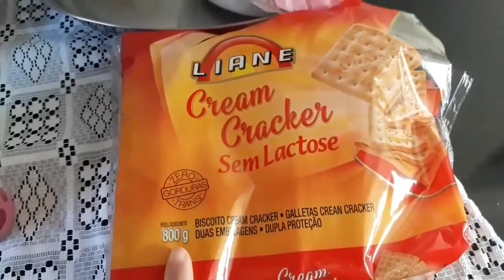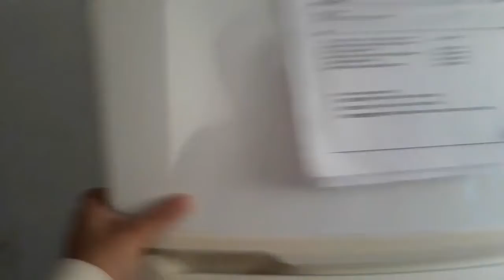Vlog/rotina mãe e dona de casa antes e depois da faxina/bolo de cenoura e mais